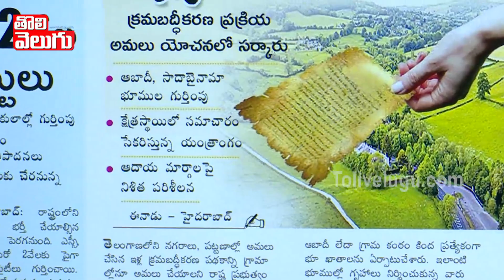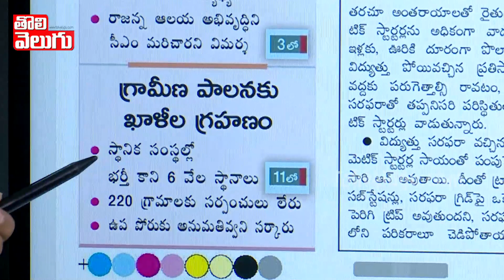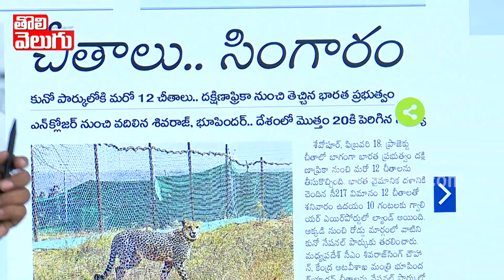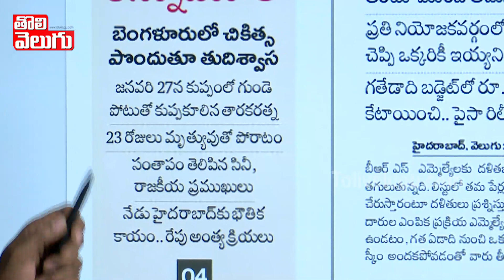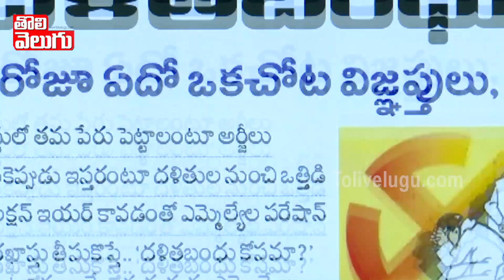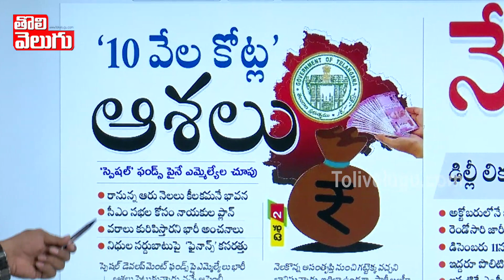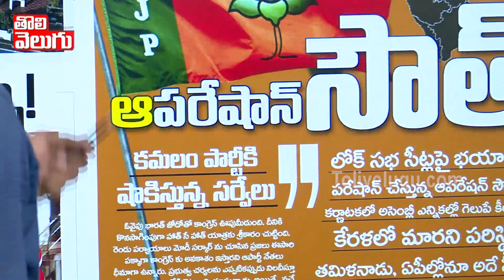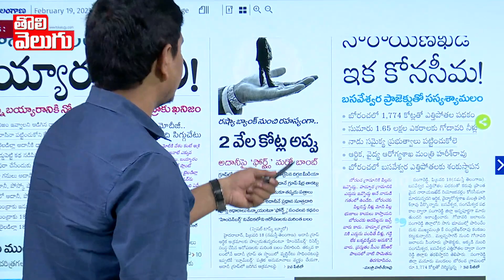కనిపించని కేసీఆర్ 1000 కోట్లు వార్త!! తారకరత్న RIP | Today News Papers Highlights | Tolivelugu TV